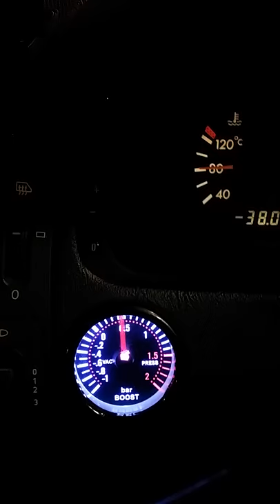Wskaźnik doładowania turbo boost z Juli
W210 2.2 cdi 125km